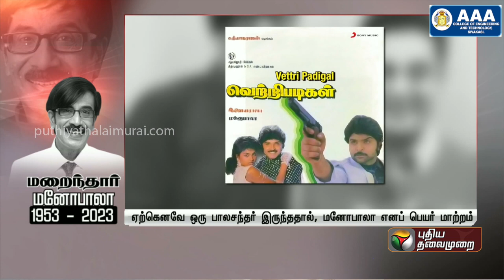Actor Manobala Passed Away | மனோபாலாவின் கதை! | PTT